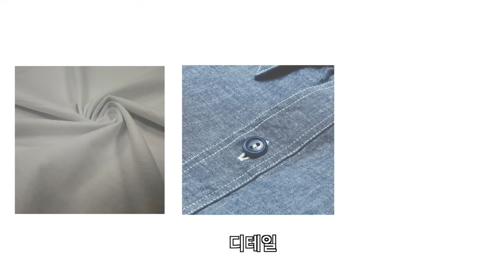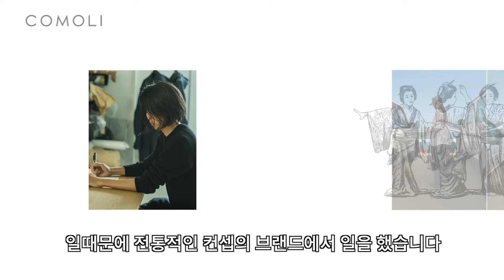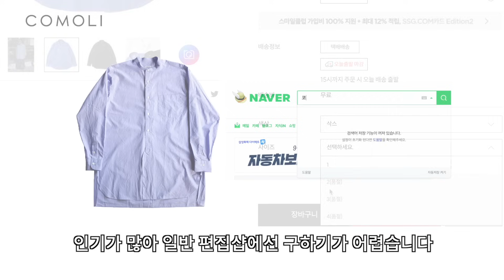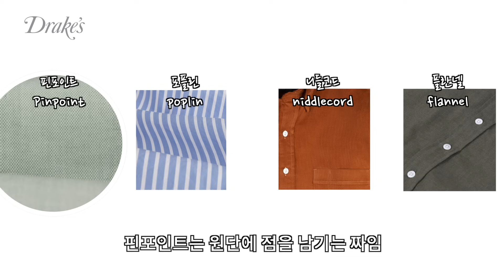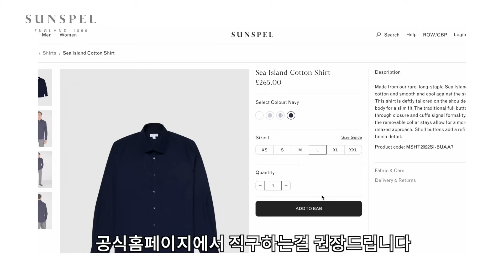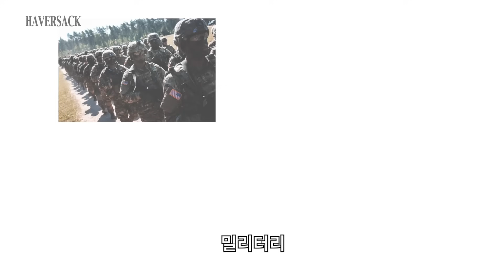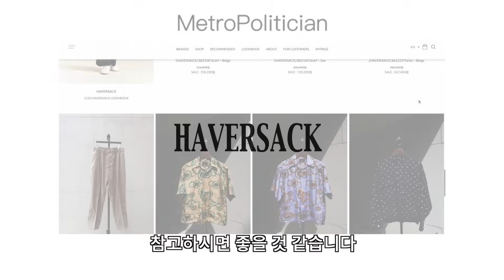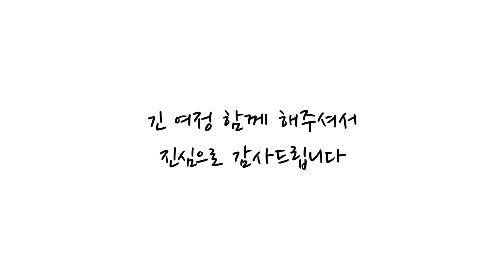남들보다 20% 멋진 셔츠를 찾으시나요? 비슷해 보이지만 꽤 다른 셔츠 10가지 추천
티셔츠인데 가운데 지퍼가 달려있다면
우리는 그 옷을 티셔츠라고 생각하지 않을겁니다

정해진 형식이 있는 옷들은
변화를 주기 어렵습니다
그중에서도 셔츠는 이미 정해진 요소가 많습니다

그 정해진 요소 내에서
어떤 변화를 주었고
어떤 노력이 들어가 있는지

감사합니다

prod by. T

00:00 셔츠가 크다
01:01 1번
03:21 2번
05:26 3번
07:33 4번
09:16 5번
10:23 6번
11:50 7번
13:32 8번
15:32 9번
17:19 10번